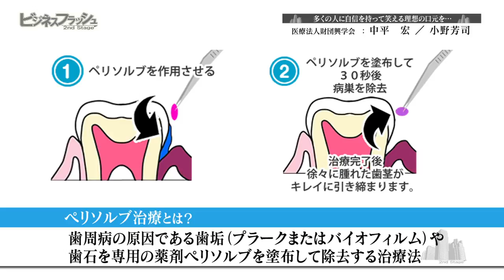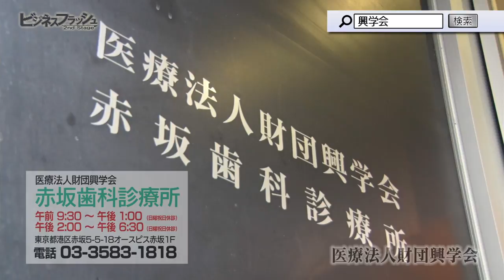ビジネスフラッシュ 2ndStage～企業が輝くとき～（ライディックス株式会社、医療法人財団興学会）